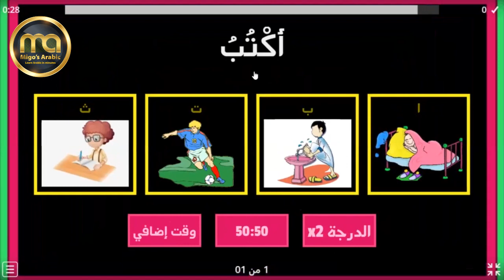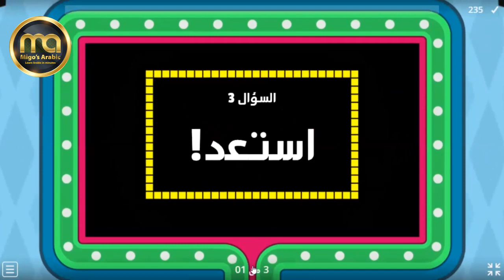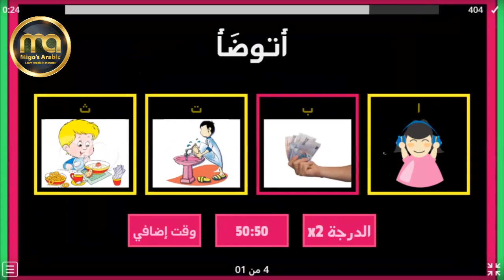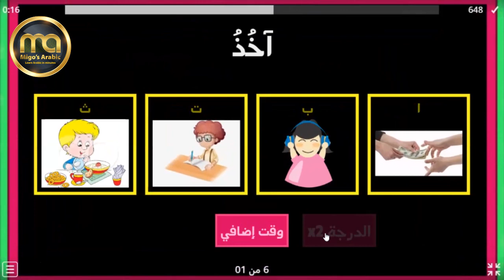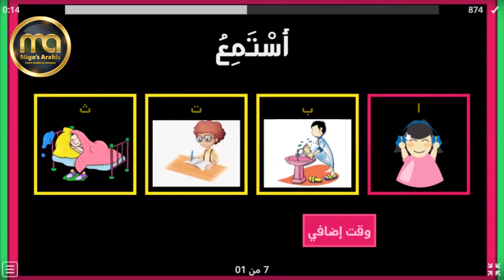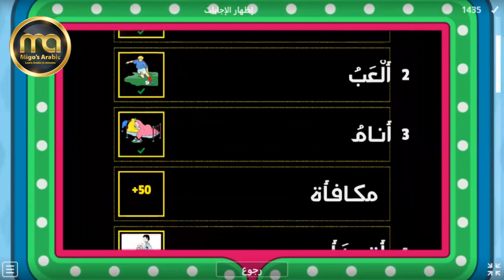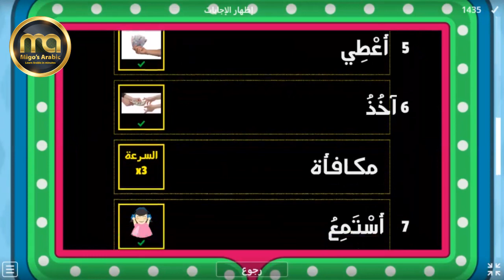تعلم العربية بالتلعيب 5 (10 أفعال بالعربية) learning Arabic by Gamification 5 * ( 10 Arabic Verbs